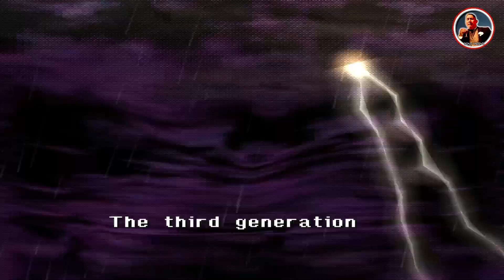The Legend of Dragoon Melbu Frahma Fight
The Legend of Dragoon Melbu Frama Fight